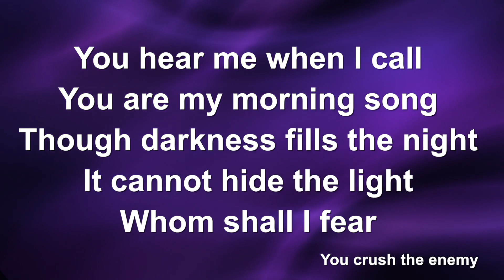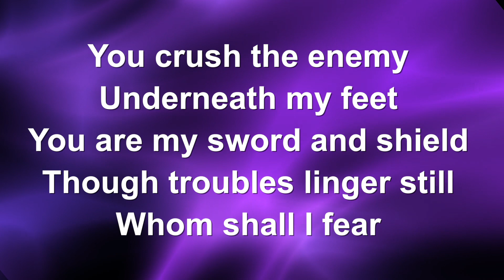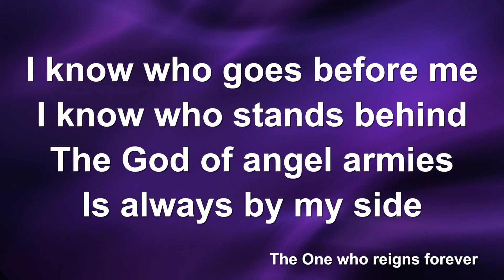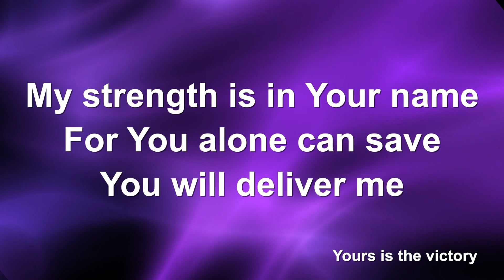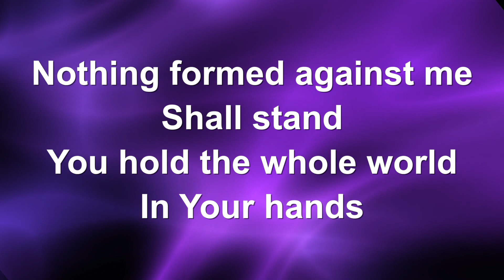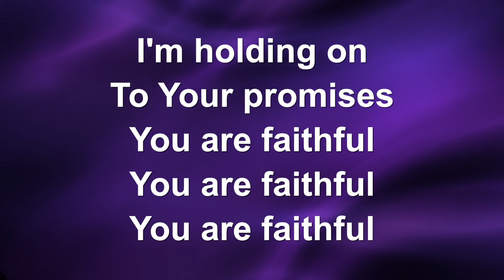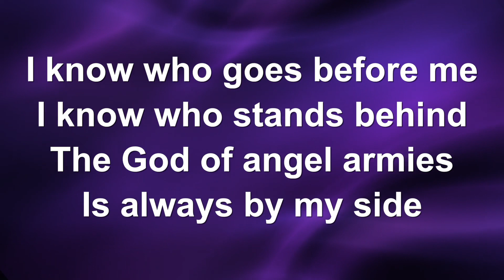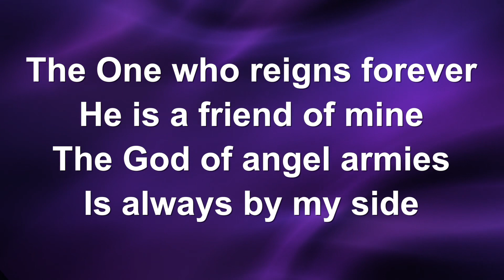Whom Shall I Fear